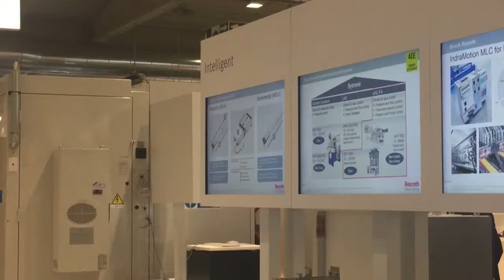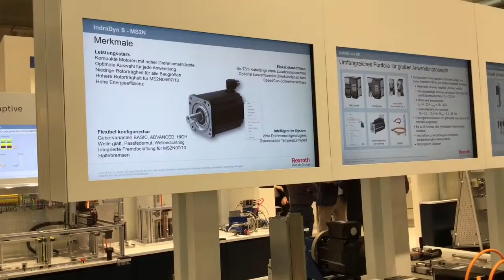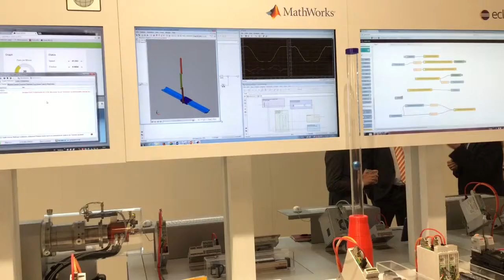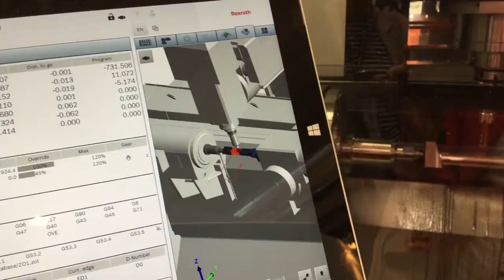SPS 2016: intervista a Lorenzo Zerbi di Bosch Rexroth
Intervista di Automazione Oggi, Fiera Milano Media, a Lorenzo Zerbi, Head of Sales Product Management, Electric Drives and Controls, Sales Industrial Application Division di Bosch Rexroth durante SPS IPC Drives Italia 2016